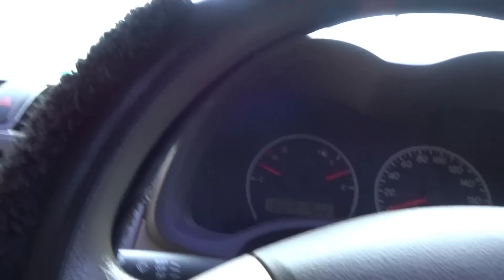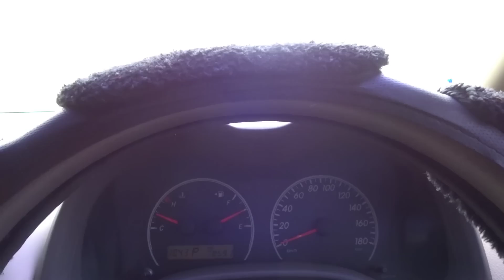PEOPLE FLIGHT IS CANCELLED !? || JAMAICA HOLIDAY VLOG 2019 - Vlog #35 [SZN5]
PEOPLE PEOPLE ! THE TIME HAS FINALLY REACHEDDDDDDDDDDDDDDD !
WE GONE BACK A YAWD - AND FI DI CHRISTMASSSSSSSSSS YASSSSSSSSSSSSS !
WHO IS READY FOR THE VLOGS? SEH TALK TO MI NICEEEE, SEH YEAH NOWW, SEH OUTSIDE LOL.

-Anyhow, this is how we are starting things off. I travelled from Toronto - Montreal & then from Montreal - MONTEGO BAY ! I met the sweetest supporters along the journey - BIG UP UNU SELF & babe met supporters as well BIG UP YUH SELF. I hope you guys enjoy this trip as much as I did.